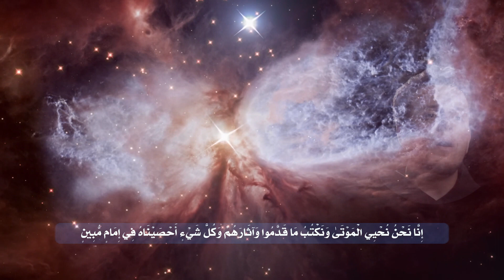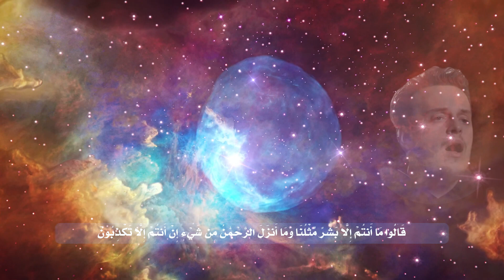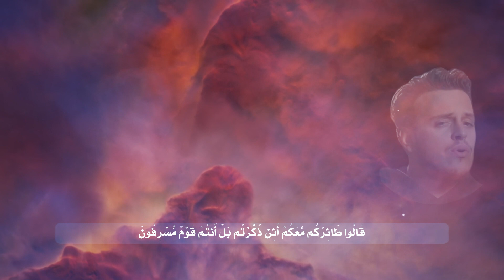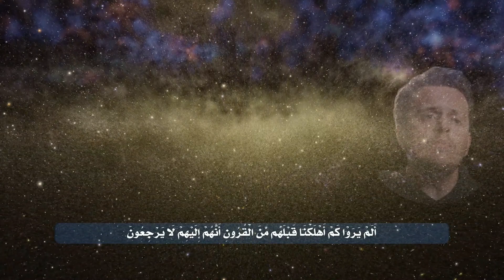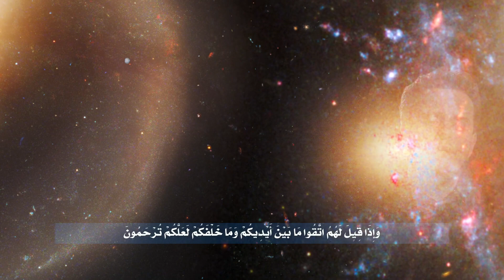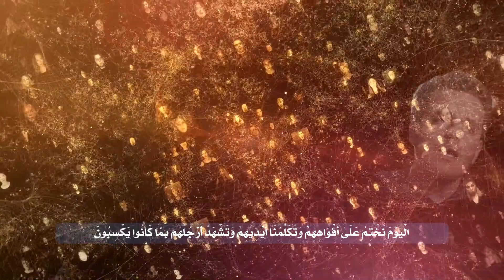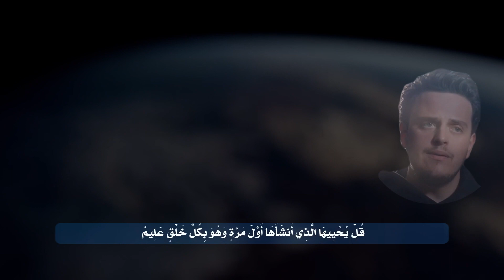Surah Yaseen by Egzon Ibrahimi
Beautiful recitation of surah "Yaseen" by Egzon Ibrahimi ​⁠@egzonibrahimiofficial1977 with english and russian subtitles.